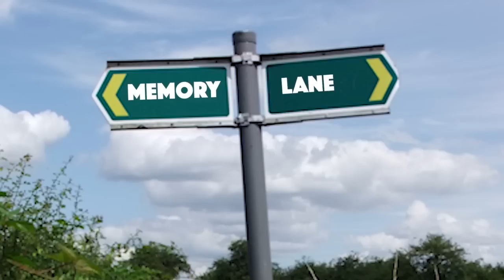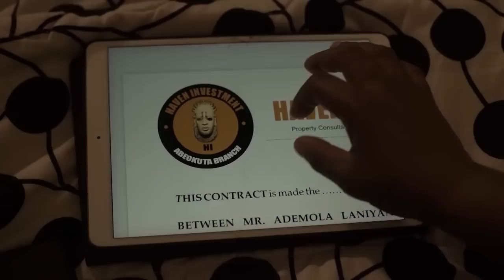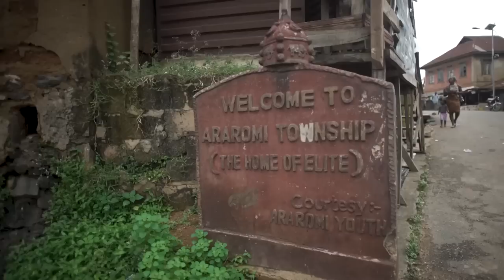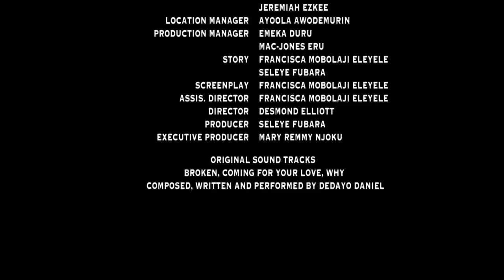Memory Lane - Exclusive Nollywood Passion Movie Full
In spite of her accomplishments, Jemima feels empty and unfulfilled. Her past holds the answer.